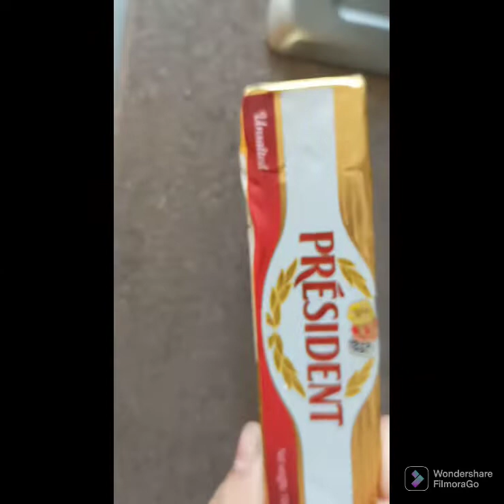Chicken burger with less oil / సులభంగా ga tasy ga చికెన్ బర్గర్ సిద్ధం/# my Rupa gana Romania vlogs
Hi guy's,

To day recipe Taste Chicken burger with less oil

 Different types in cooking

# Health tips
# Travel vlogs
# Romania interesting vlogs